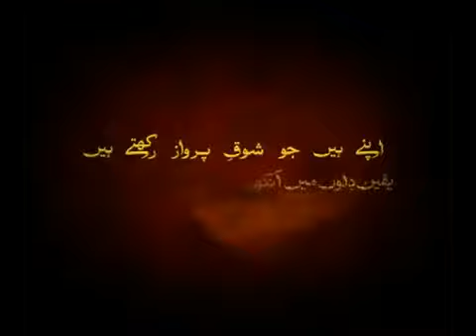Seema pandey goes internationally with kabir khan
Naseem hameed a true story...shot in dubai